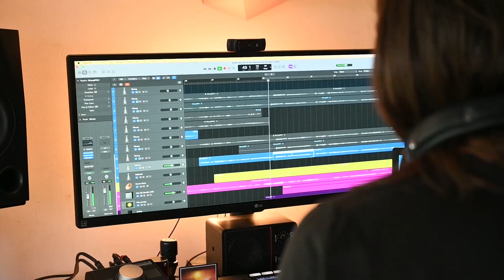Nhung Dam | Artist in residence | DeLaMar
Dit jaar is actrice en schrijfster Nhung Dam (Dertigers, De Bananengeneratie) onze ‘artist in residence’, en dat is niet voor niks! Ze combineert toneel, cabaret én muziek, en moest dat voor de opnames van haar voorstellingsteaser allemaal laten zien…

DeLaMar is hét theater in hartje Amsterdam. Of je nou houdt van musicals, cabaret of muziek. Bij DeLaMar ben je van harte welkom.